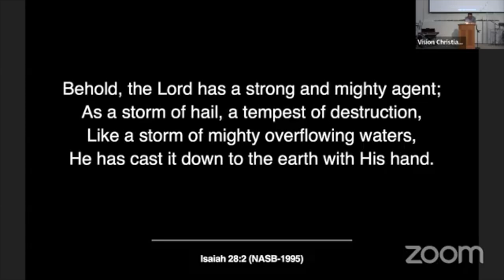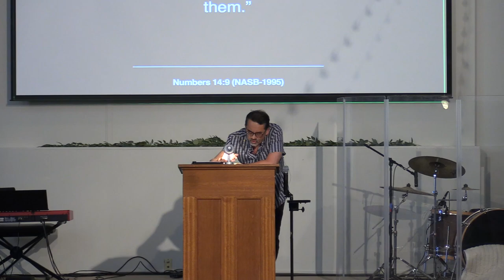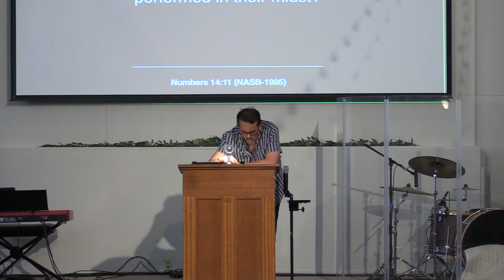Decisions that Last a Lifetime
Pastor Michael Koh preaches from Isaiah 28 and Numbers 14 on August 7, 2022.